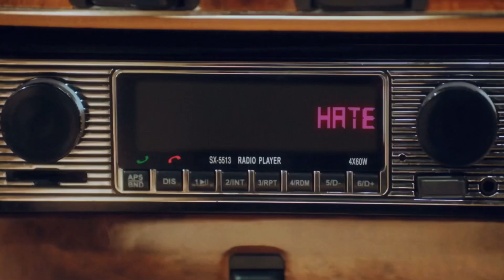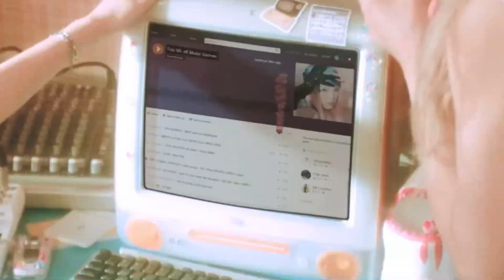Lia ‘Hate Rodrigo’ ft. Tya (Archangel) Official Cover Song MV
Dont forget to stream & support Lia 1st Single Album Now!!❤️❤️

ft. Tya of Archangel

ADORE COMEBACK SPOILER: DAYDREAM?👀